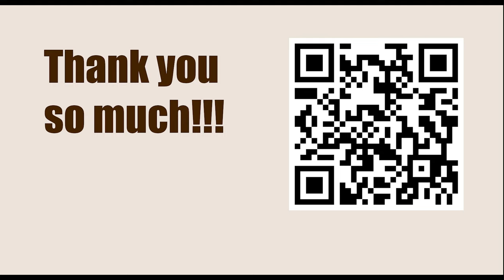Game 67 || Rubinstein vs Teichmann, 1908 || GARY KASPAROV on My Great Predecessors - Part I